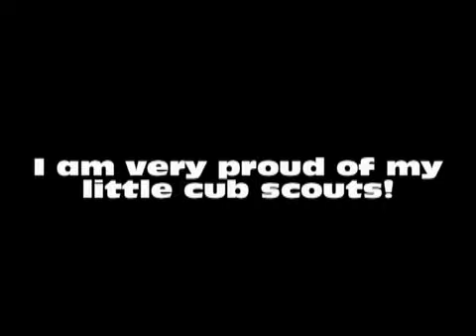Cub Scout Bear Den 483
My Cub Scouts from Pack 483 decided to make a change today and do something that needed to be done!